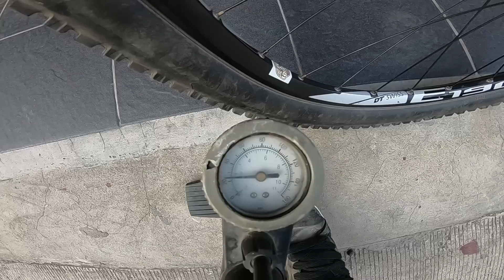เอากาวลาเท็กซ์ มาใส่ล้อ แทนน้ำยากันซึม มันใช้ได้อย่างที่เค้าว่ามั๊ย : bikeday tech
ทั้งได้ยินมานาน และได้ฟังจากพี่ ๆ เพือน ๆ ที่บอกกว่า ใช้กาวลาเท็กซ์ ผสมน้ำใส่ล้อแทนน้ำยากันซึม (sealant) และมันช่วยอุดรูรั่วของยางได้
เลยเอามาทดลองกันครับ ว่ามันใช้ได้ดีแค่ไหน

bikeday ขายของจุ๊กจิ๊ก ฝากอุดหนุนกันด้วยครับ